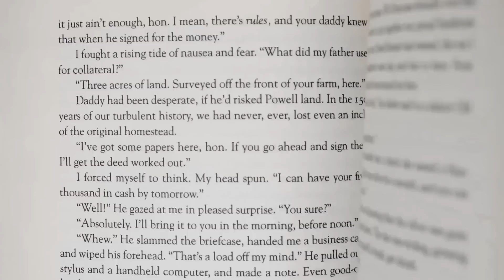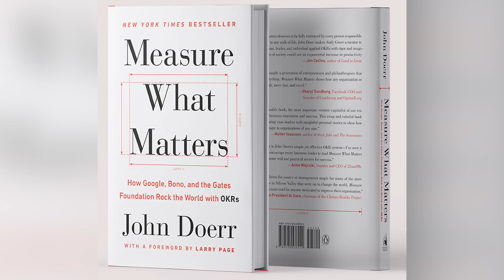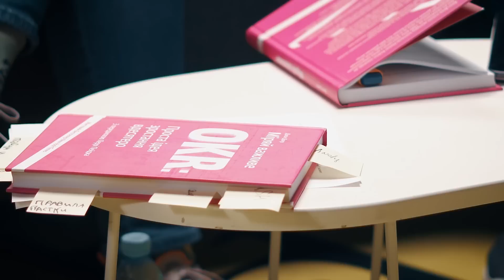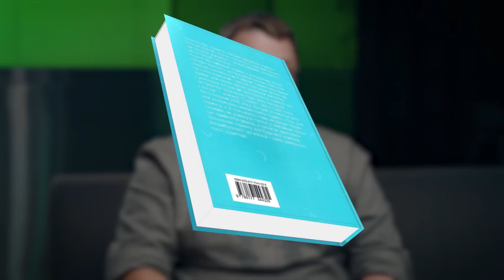OKR – Карго-культ в ІТ 📈 Як компаніям зростати вдесятеро? 💁‍♂️ Книжковий клуб #4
📒 У цьому випуску книжкового клубу обговорюємо книгу "Міряй важливе. OKR. Проста ідея зростання вдесятеро" авторства Джон Доер
Що нам в ній сподобалось, що не сподобалось, улюблені цитати і історії з книги. Розібрали міфи про OKR, коли їх можна застосовувати, а коли краще цим не займатися взагалі у компанії.

📖 У книжковому клубі IT-спеціалісти обговорюють прочитану книгу, діляться своїми враженнями і думками про прочитане. Рубрика буде цікава як любителям почитати, так і тим, у кого на це немає часу, бо "вижимку" змісту книги ви зможете отримати, подивившись це відео. Якщо хочеться швидше - просто поставте швидкість відтворення 1.25X, чи 1.5X. Приємного перегляду!

⏩ Таймкоди:
00:00 Інтро
01:06 Чому цю книгу варто прочитати
04:52 Про що взагалі книга, структура
06:39 Про автора книги, чим він зачепив, вразив як автор
11:43 В чому унікальність книги, у порівнянні з іншими книгами про OKR
16:53 Закорінені і запальні OKR
21:09 Розіграш книги
22:14 Як українські компанії використовують OKR
39:29 Улюблене з книги, історії
51:17 Що не так люди розуміють, міфи про OKR
58:49 Очікування від книги і оцінка
01:02:29 Наступна книга

📝 Наступною читатимемо "Спринт. Вирішуйте складні завдання і тестуйте нові ідеї за 5 днів" авторства Джейк Кнапп, Джон Зерацкі, Брейден Ковіц